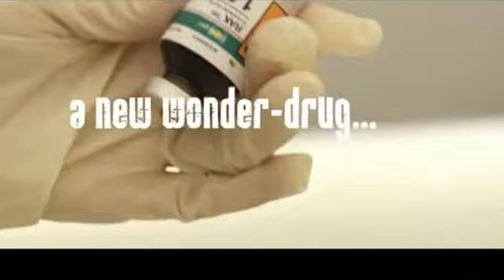Devil's Playground 2010 trailer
Mentre il mondo soccombe all'apocalisse zombie, un mercenario sta inseguendo l'unica persona che può fornire una cura.